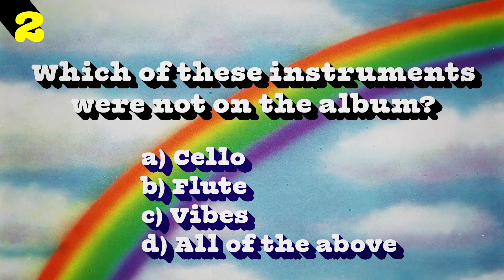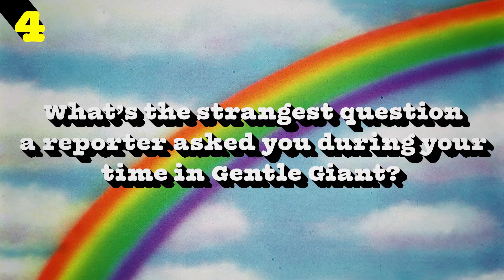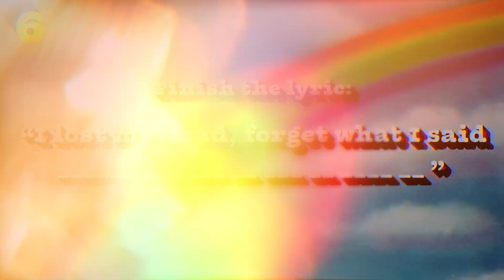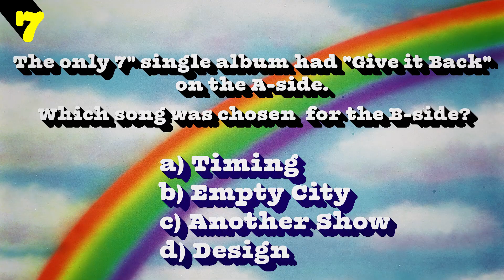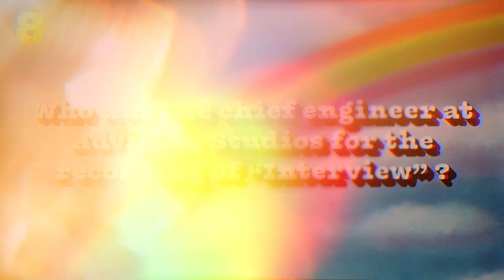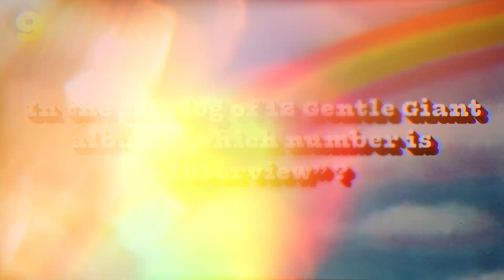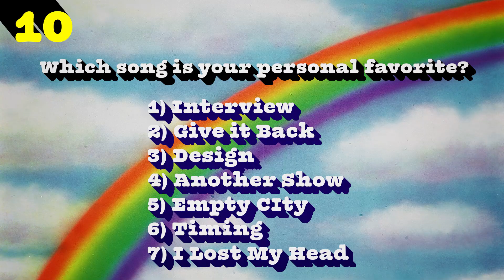Gentle Giant's Interview on Interview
The boys in the band were put to the test with 10 rapid fire trivia questions about the 1976 album "Interview." How did you do?

Gentle Giant "Interview" 2023 Remix by Steven Wilson Available June 16th

“Interview” will be available on:
5.1 Blu-ray + CD  Digipak, CD Digipak and 180g Vinyl LP